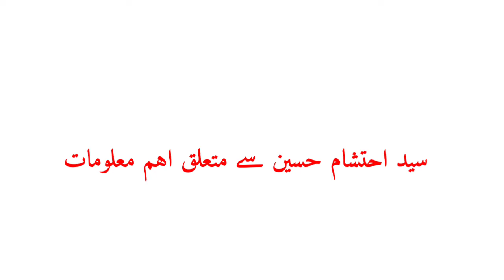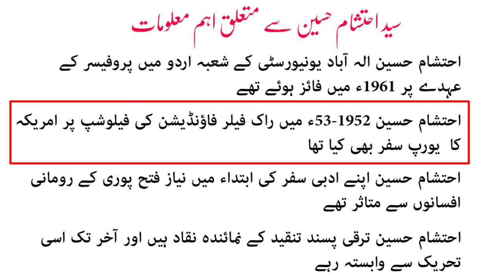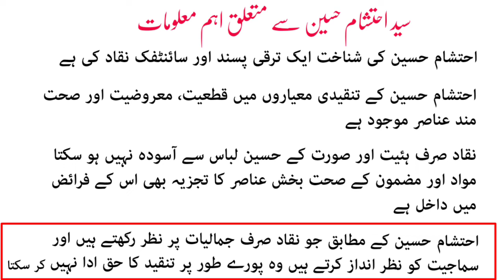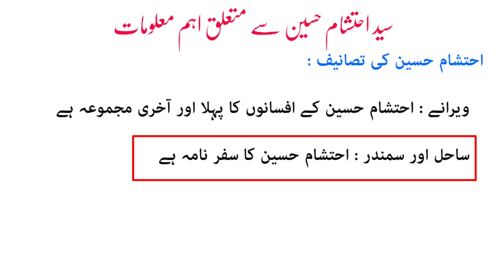Syed Ahtasham Hussain l Aham Malomaat l Ahtasham Hussain ki Kitabe l Related NTA NET JRF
. Khushamdeed.

Aj ki Video me apke liye syed Ahtasham Hussain se Mutallik Aham Malomaat pesh kiye gye he isse related exam me kafi questions puche jate he ye video apke liye bohot mufeed sabit hogi Ummeed karta hu ye Video apko zaroor pasand ayegi.

Syed Ahtasham Hussain
Syed Ahtasham Hussain information
Syed Ahtasham Hussain se Mutallik Aham Malomaat
Ahtasham Hussain ki Kitabe
Ahtasham Hussain Aham Malomaat